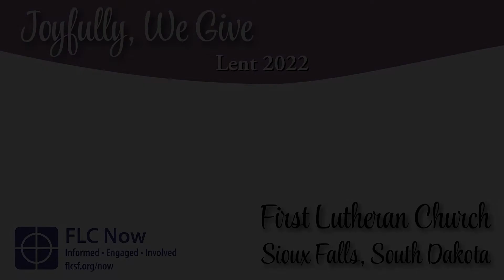Lent at First, 2022 // Kristi Gullickson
Even in a time of turmoil and uncertainty, we joyfully come together as a congregation to share our time and talents with each other, with our community, and with all those in need beyond our walls. This year's Lent theme, "Joyfully, We Give," expands upon our stewardship theme from this past fall. Videos featuring First Lutheran members will explore giving joyfully throughout Lent.

Today's video features Kristi Gullickson, Hospice Chaplain at Avera.